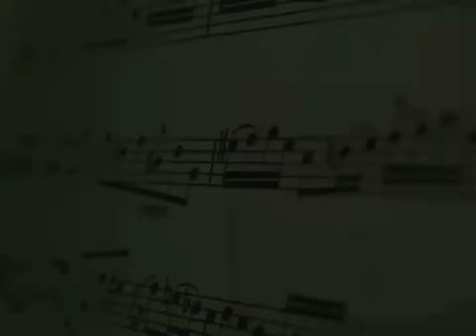Luca Turilli - Demo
Una Demostracion de Luca Turilli. guitarrista de Rhapsody of Fire